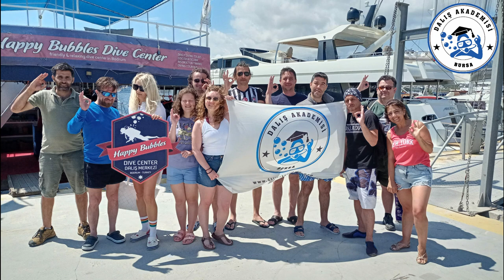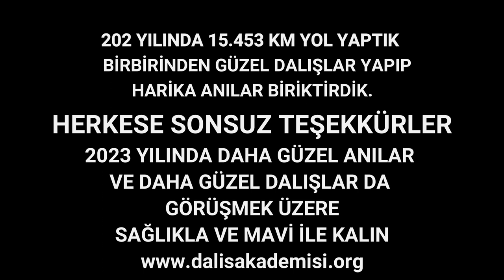2022 Sezonundan Kalanlar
Birinden harika insanlar ile tanışıp, Dalış Akademisi Ailesi'ni büyüttük, birlikte harika anlar paylaşıp, birbirinden güzel dalışlar yaptık. O kadar çok fotoğraf var ki sadece içlerinden çok az bölümünü seçebildik. 15,453 km yol yaptık ve sizlere bu videoyu hazırladık.

2023 te sizi de aramıza bekliyoruz. Sen olmadan 1 kişi eksiğiz!

İyi seyirler.